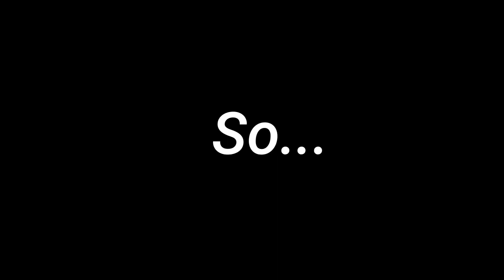Big, Juicy A Level Q&A - Exams, Revision, University Application // Must Watch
Thank you for taking the time to send in your questions! As ever, if you didn't hear yours answered or if you have anymore then do not hesitate to leave them in the comments. I will answer them asap .

Rosie xxxxxxx

✽ What did you study? Archaeology and Anthropology
✽ What college were you at? St Peter's College
✽ Have you applied to postgrad? Yes, will explain all shortly